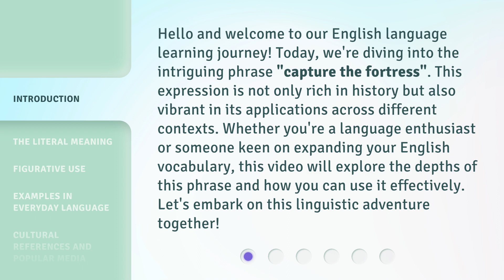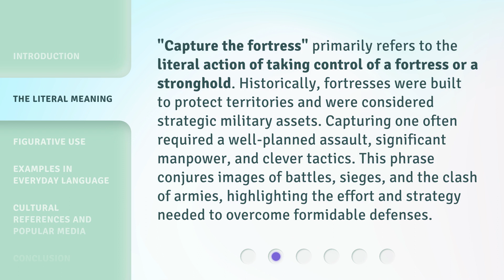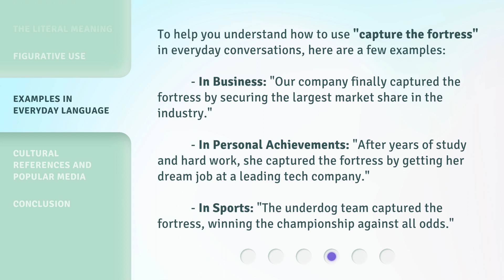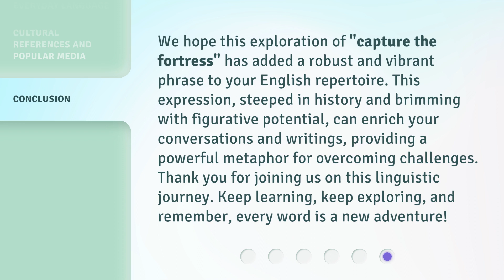Understanding "Capture the Fortress": A Deep Dive into Meaning and Usage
Decoding 'Capture the Fortress': Exploring its Significance and Application • Uncover the true essence and practicality of the concept 'Capture the Fortress' in this insightful exploration. Learn how to effectively apply this strategy in various scenarios.

00:00 • Introduction - Understanding "Capture the Fortress": A Deep Dive into Meaning and Usage
00:41 • The Literal Meaning
01:16 • Figurative Use
01:51 • Examples in Everyday Language
02:25 • Cultural References and Popular Media